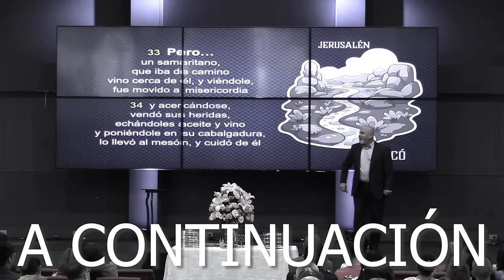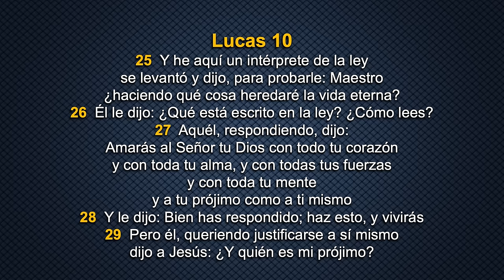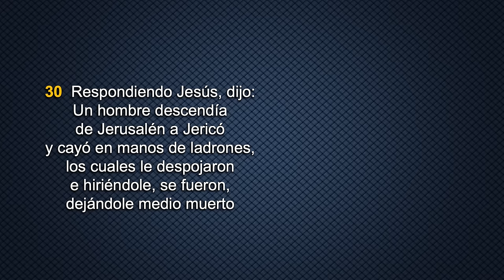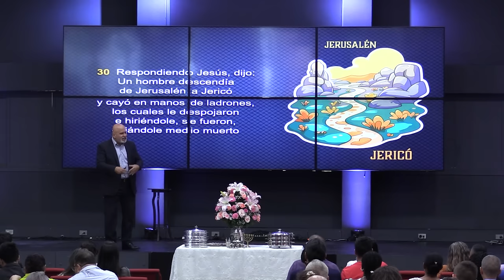📽 "EL BUEN SAMARITANO" | @elpastorcaballero. | PRÉDICAS CRISTIANAS